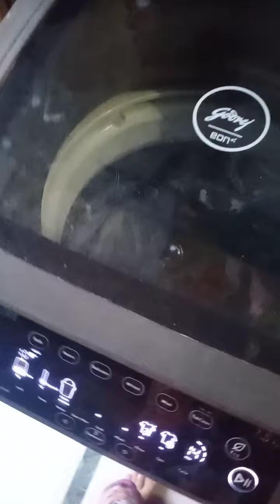Aalu papad recipe simple😋☺👌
simple aloo papad recipe😋😋